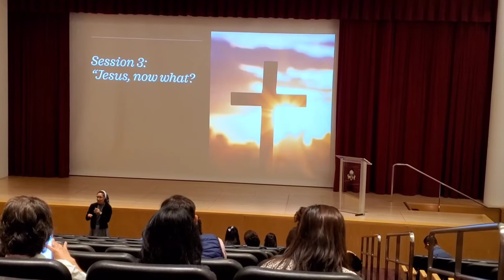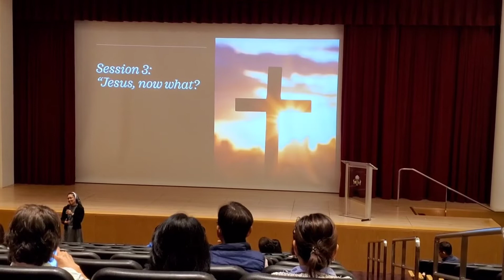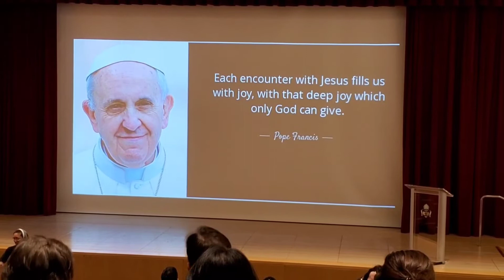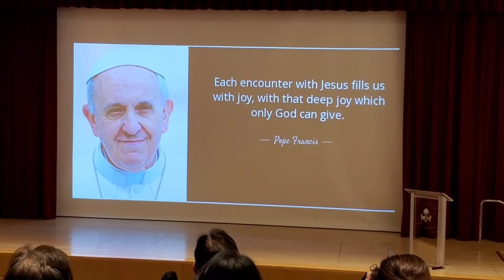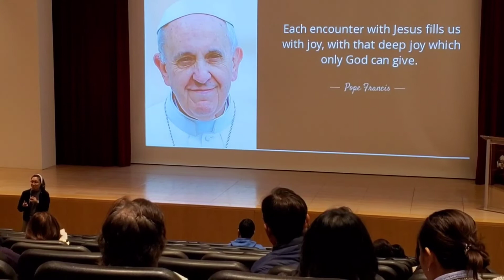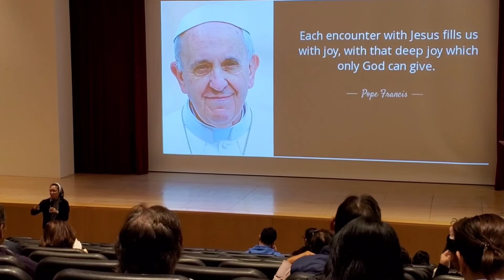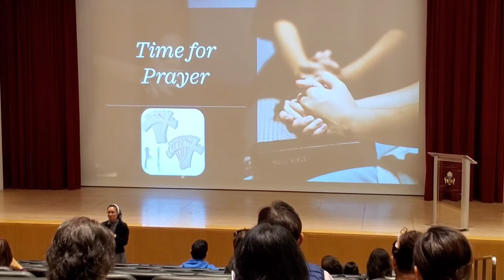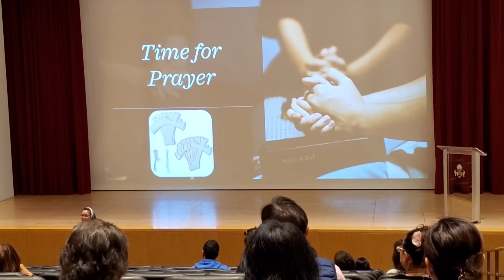EVANGRLIZE NOW EVENT 10-2022/SR. HUYEN DO SPEAK ABOUT REBUILDING A RELATIONSHIP WITH GOD